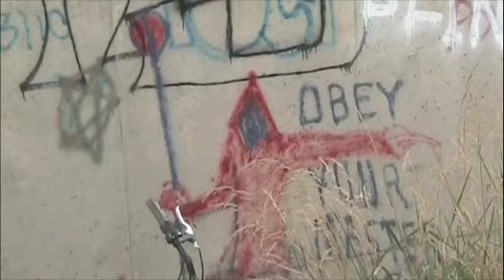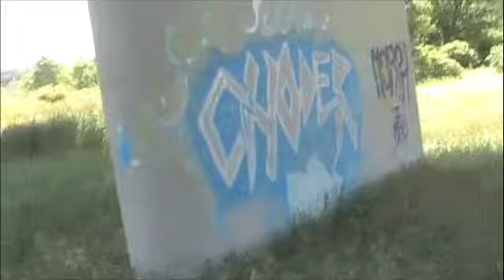southside double overpass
back in 2008 black mud biking and 2nd half of video is walking around under the same bridge in 2007. due to changes at other areas during the years of 2005-07 I set out to get this bridge complete in its oldskool state but i was a day late. the emos had just started going back there and they already started tagging there. you can see there paint on the big white face that was by the tracks and other places scattered over the original graffit the same things over and over .it multiplied real quick over the next years and the bridge soon became covered bright paint with large colorful meaningless stale words painted over and over from the same few little art student emos. the same thing was happening all around. soon bike trails replaced the dirt trails and it became safe for emos to tag on anything left over from demolition and change. this bridge used to be my place to go down memory lane. before the emos and housing development. it had big faded graffiti from back in the day